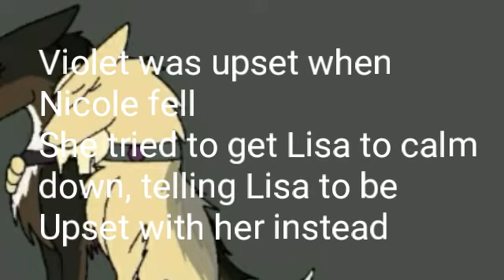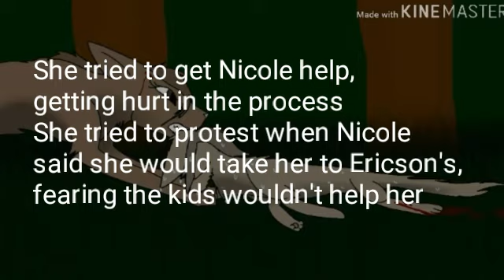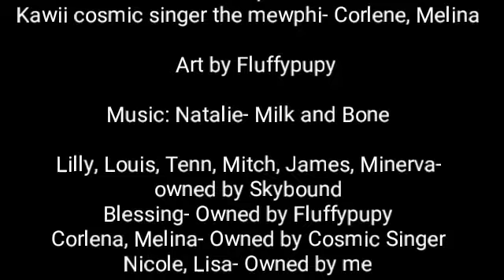(13+)Nicoles' Story Part 5- Without You(Act 3)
Not for kids! Bad language!

Don't say I never tried
I wanna protect you
So you never die

Small mistake in the credits: Fluffypupy voiced Violet, not Lisa. Lisa was voiced by me, as was Mel

Song: Natalie- Milk and Bone
Artwork by Fluffypupy

Voice Actors:
Me
Fluffypupy
My brother
Shaunda Sheep
Kawii cosmic singer the mewphi

Lilly, Clementine, Violet, Mitch, Tenn, Louis, Minerva, James- Owned by Skybound
Blessing- Owned by Fluffypupy
Mel- Owned by Milk(voiced by me)
Corlena' Melina- Owned by Cosmic singer
Nicole, Lisa- Owned by me

Images found on google